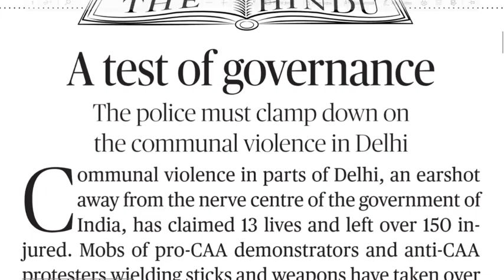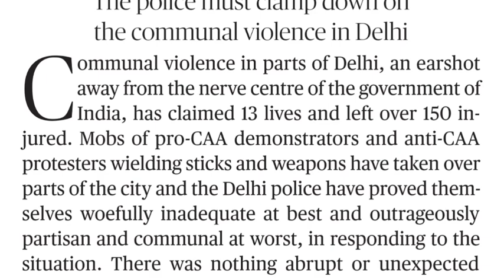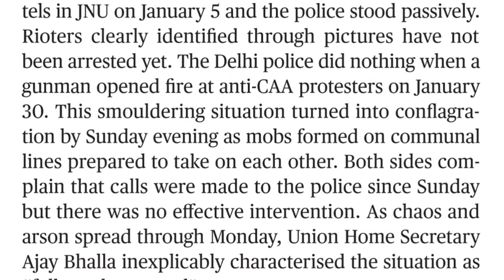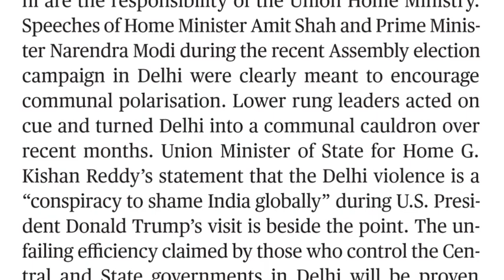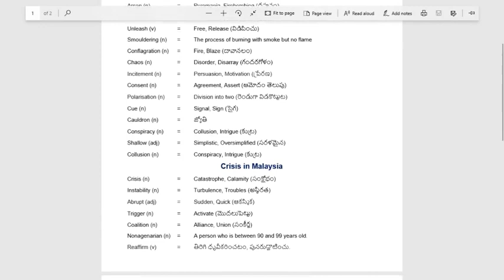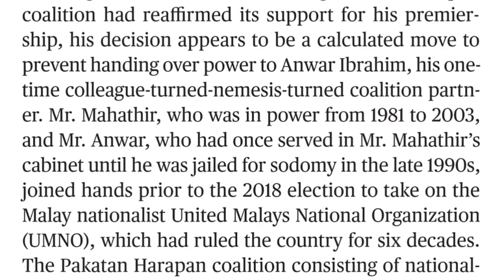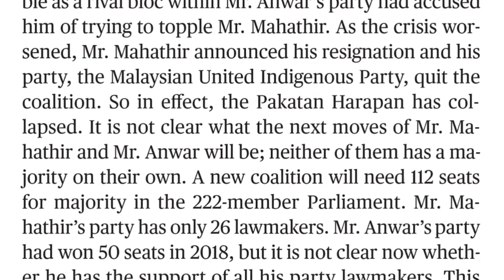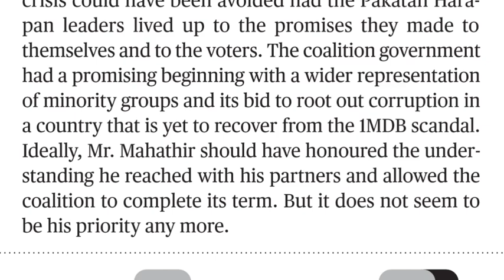26.02.2020 The Hindu Editorial Analysis in Telugu || Today Hindu Editorial Analysis in Telugu Part-1